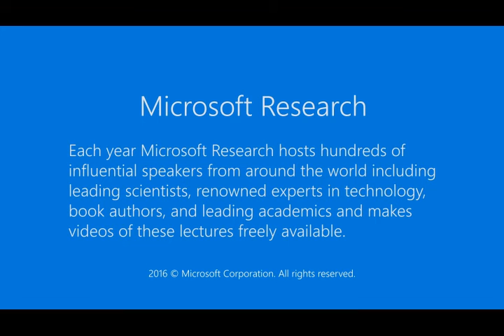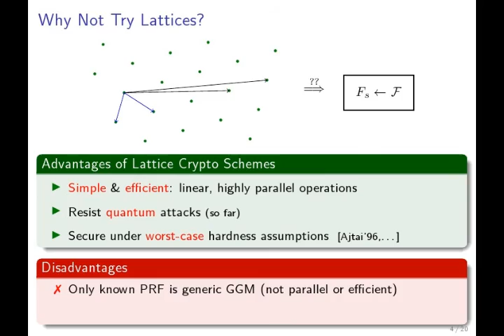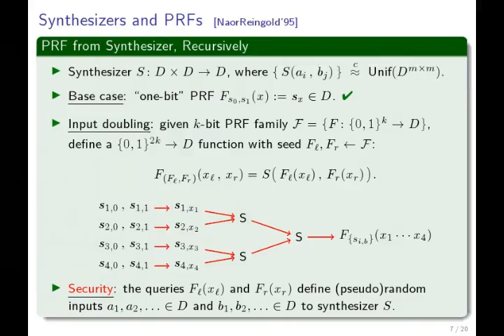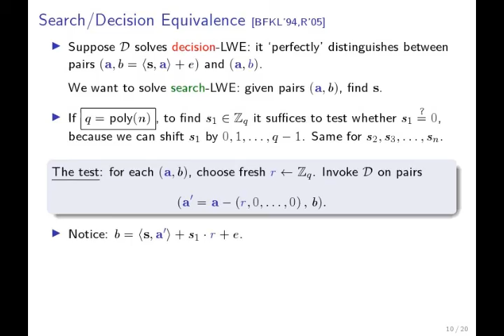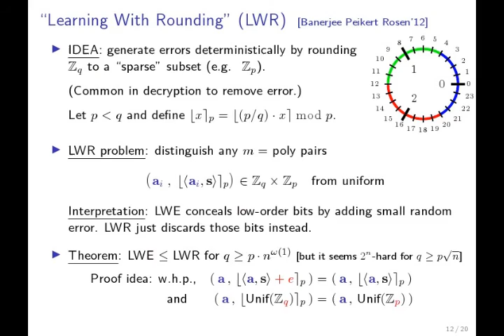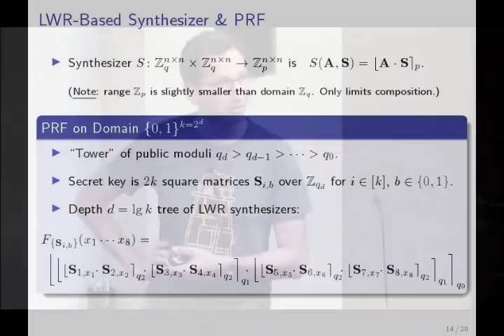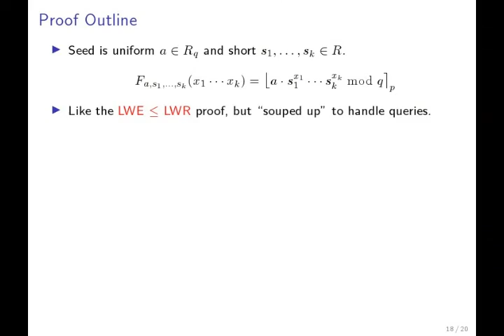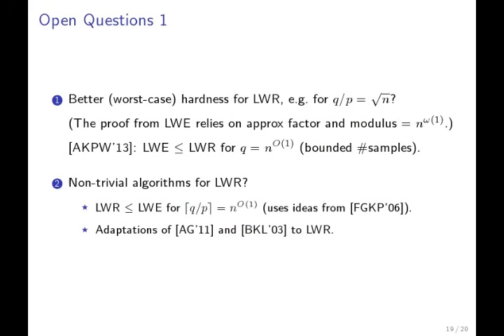The Learning with Rounding Problem: Reductions and Applications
In this talk I will survey a recently introduced cryptographic problem called Learning with Rounding (LWR). I will show reductions from and to the more well-established Learning with Errors (LWE) problem, and demonstrate the applicability of LWR to the construction of efficient Pseudorandom Functions and other cryptographic primitives.